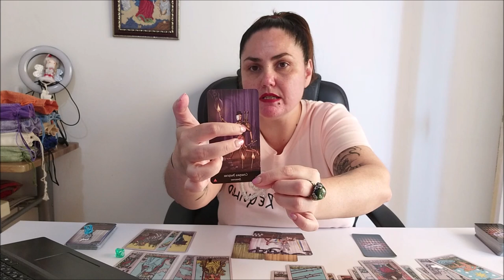Таро. Выбор. Как поступить в данной ситуации.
ВЫБОР ПОЗИЦИЙ
1. голубой        7:40
2. зеленый      39:39

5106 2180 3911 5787 ELENI AMANATIADOU